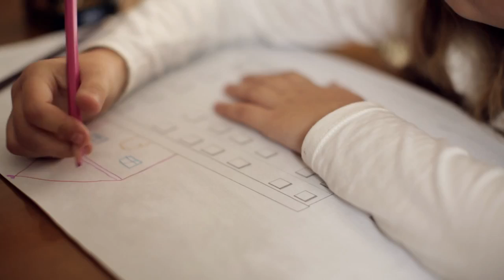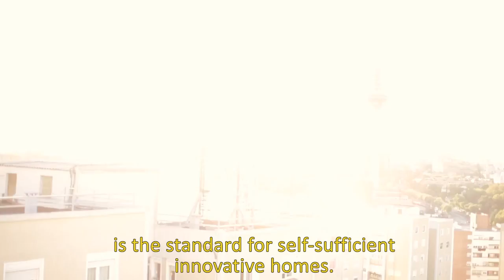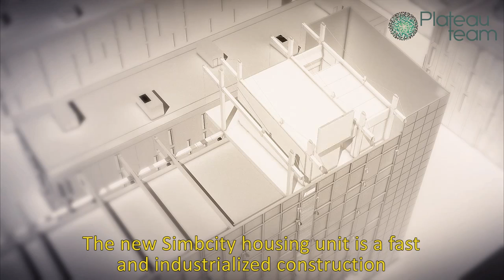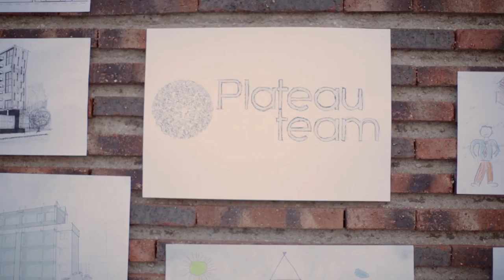PLATEAU TEAM: Segundo video Proyecto Symbcity participante en SDE France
Segundo video de Proyecto Symbcity del equipo Plateau Team participante en Solar Decathlon France 2014,  por la Universidad de Alcalá y la Universidad de Castilla La Mancha.